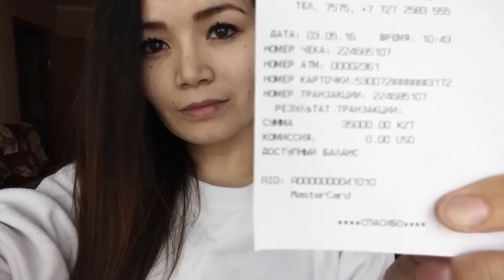Хотите получать 5 ЗП в месяц Тогда вам к нам!БИЗНЕС В ИНТЕРНЕТЕ С АЛЕЙ МУХОРТОВОЙ